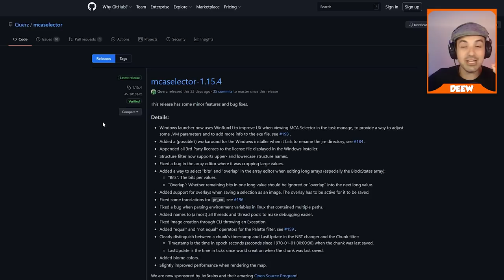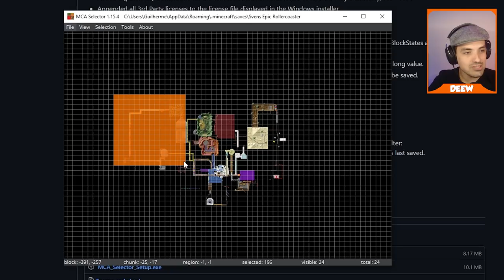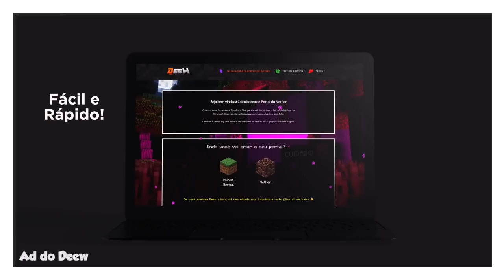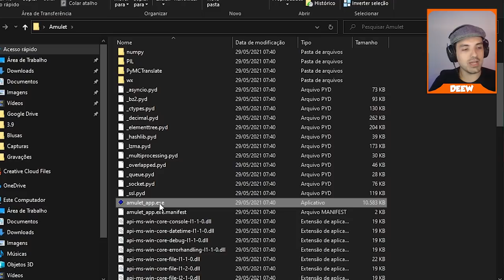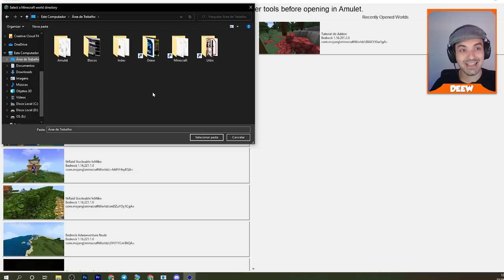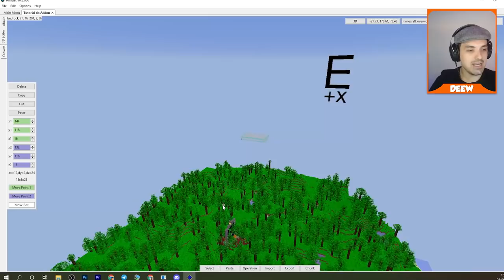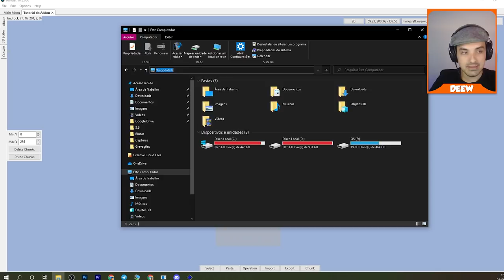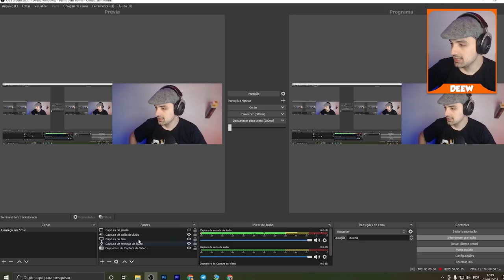Como Excluir Chunks Em Todos Minecrafts (Java e Bedrock)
🖖 Com o lançamento do Minecraft 1.17 você pode querer resetar alguns chunks do seu mundo para as novidades ficarem mais perto de você. Por isso, eu fiz um tutorial passo a passo de como fazer isso no Minecraft Java e Bedrock.

- Deixa o Like: 0:00
- Tutorial do Java: 01:42
- Tutorial do iOS, Android e Windows 10: 04:40
- Avisos de Android: 12:47
- Avisos de Console: 13:55

Forte abraço!

👉 Computador
Windows 10
32GB de RAM
Mouse Cobra